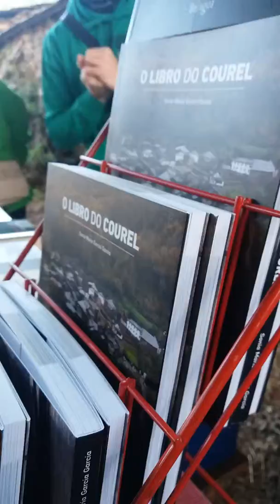Sonia Garcia - Festa da Pisa